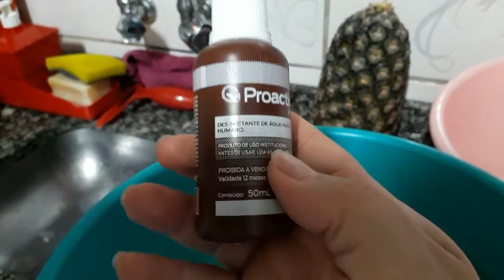FIZ BOLO DE BANANA A ÁGUA ESTÁ CONGELANDO AS MÃOS DIAS DE LUTA DIAS DE GLÓRIAS 🙏☃️❄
Olá glamourosas e glamourosos tudo bem???

➡️link do meu canal de receitas, se inscrevam lá também...⤵️🙌❤

QUER TER A SUA MAQUININHA LUCRAR
MUITO E NÃO PERDER NENHUMA VENDA

🌷DEIXEM UM COMENTÁRIO PRA INTERAGIRMOS
🌷COMPARTILHEM...

💛Instagram da confeitaria

💛Instagram pessoal

Contato para:

Parcerias🤝
Envio de Mimos🤗💝

⚠️Curso confeitando sonhos🤗
➡️Aqui você irá aprender tudo sobre brigadeiro gourmet e se aperfeiçoar ainda mais com:
➡️+ de35 receitas de brigadeiro gourmet tradicional
➡️+ de20 receitas de brigadeiro exótico
➡️+ de 25 receitas de brigadeiro fit
➡️+ de 10 receitas de brigadeiro alcólico

quer ter tudo e muito mais a sua disposição  é só acessar o link abaixo pra SABER MAIS ⤵️⤵️⤵️

🔴NÃO PERCA ESSA OPORTUNIDADE QUEM SE ATUALIZA SAI NA FRENTE 🤑🏃‍♀️🏃‍♂️